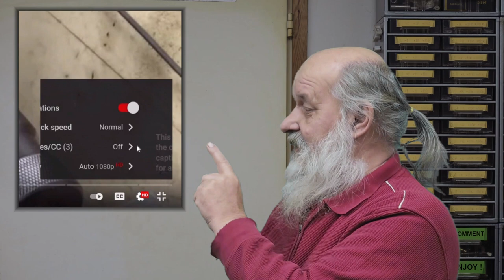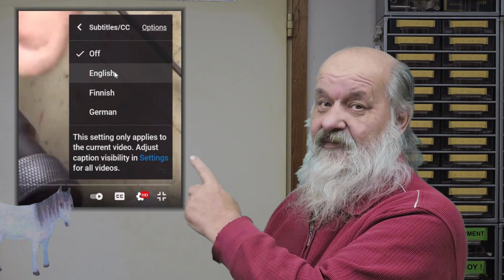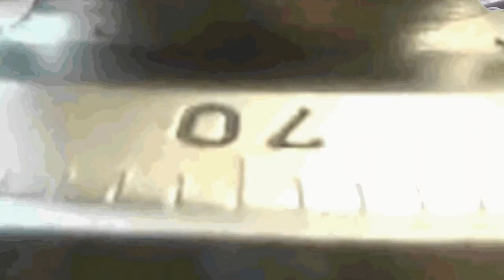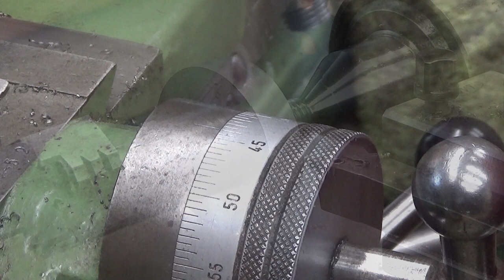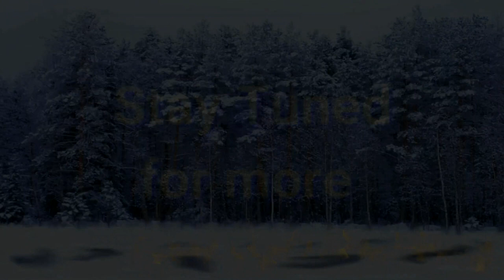Making a paper crafting press 11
The upper roller needs to be driven. This is done with four gears that connect the upper and lower rollers together.
I will make those gears and then install those in the crafting press.
I also receive a parcel from Ukraine.

In this episode I speak Finnish because the footage was filmed at the independence day of Finland. Be sure to use the hand written subtitles in case You cannot understand Finnish language.

In this video I am using:
- Schaublin SV-51 (1955) Milling machine
- Solberga (1975) Drill press

Chapters:
00:00 Intro
03:31 Turning the material to the correct dimensions
07:18 Parting off gear blanks
09:58 Big bang with parting blade
12:18 Turning outside diameter with a mandrel
15:30 Setting up milling machine for gear milling
19:24 Milling the gears
26:28 De-burring the gears
29:57 Making the centre hole larger
32:13 Parcel from Ukraine
35:10 Turning two brass bearing bushings
37:27 Gluing the bushings and two gears to the rollers
39:03 Attaching an indexing pin to a roller
40:39 Cutting M6 thread for mounting bolt
42:46 Testing the press after assembly
45:05 Conclusion and Bye

The video is suitable for the hearing impaired and persons who have difficulties in understanding my spoken Finnish.